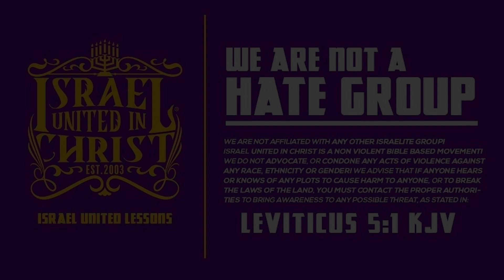Brothers left ICE CUBE's BIG3 Event to Question the prophets